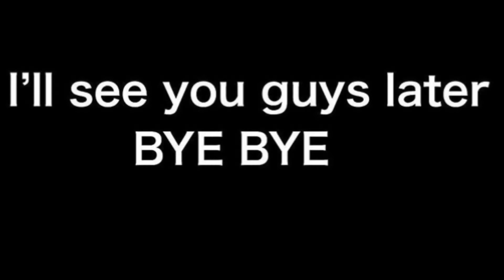God’s Plan_Fortnite Montage 1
Hey guys, hope you enjoyed this video, if you enjoyed this video, make sure to like.
Also check out God’s Plan By drake.
Here’s the link to the music.